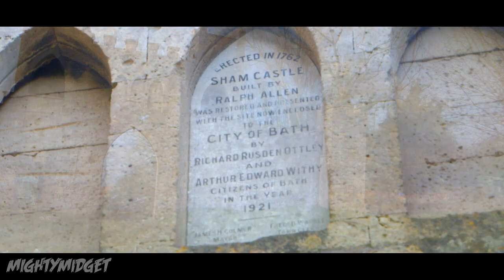THE NEW BIKE REVEAL???